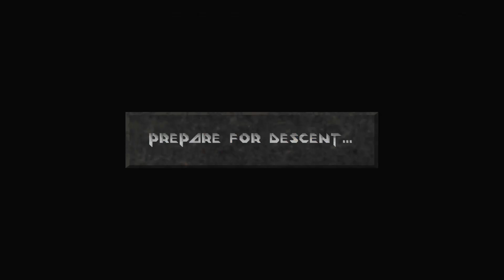Descent 2 - PTMC Hidden Dig Site (PHDS)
A playthrough through the PTMC Hidden Dig Site by blarget. Very well made. This level contains several custom weapons. You can see some of them in action and also at the end. Not all are useful. Also some secrets are shown, so if you have not played it yet you might get spoiled.

D2X-Rebirth